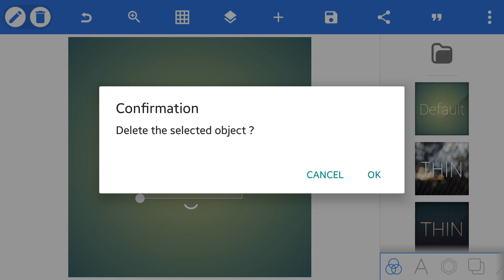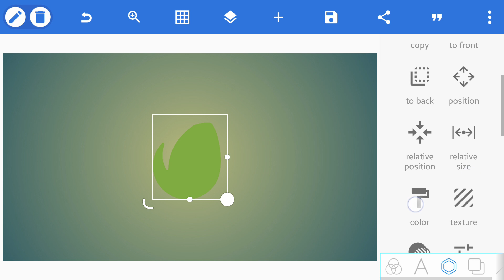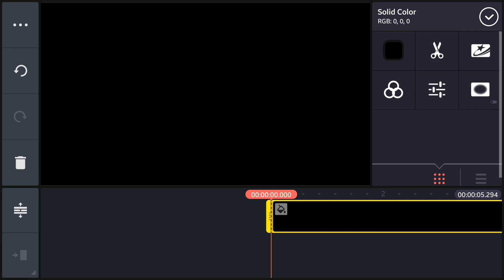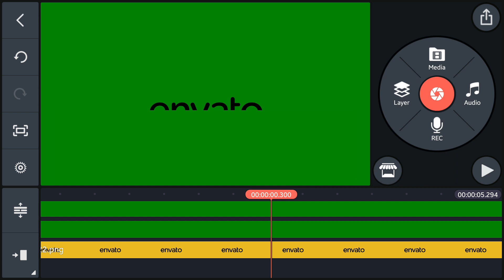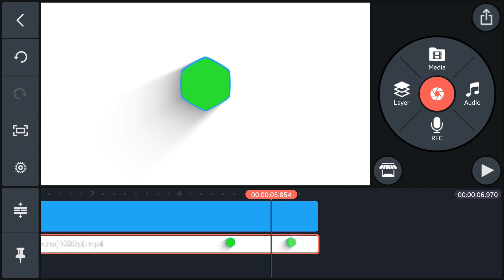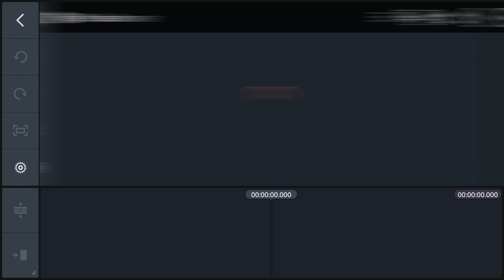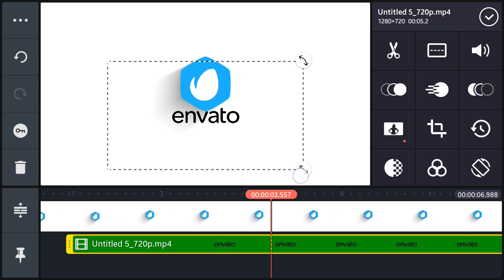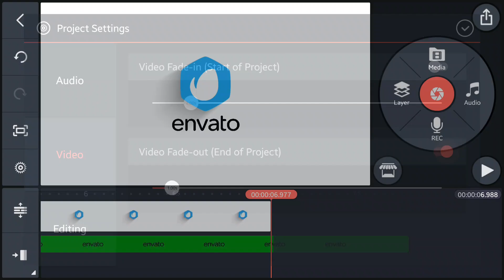2D Intro For YouTube Videos in kinemaster | kinemaster tutorial | saikat Bhunya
2D Intro For YouTube Videos in kinemaster | kinemaster tutorial | saikat Bhunya

2D Intro For YouTube Videos in kinemaster | kinemaster tutorial | saikat Bhunya ● ● ● ● ●

🔎R E L A T E D T A G S
kinemaster
how to make intro in kinemaster
kinemaster intro
kinemaster tutorial
intro for youtube videos in android
edit video kinemaster
how to make intro with kinemaster
how to make intro for youtube videos in kinemaster
how to make professional intro videos in android